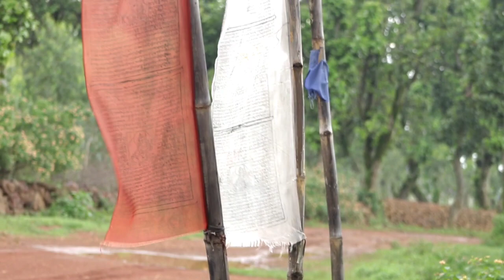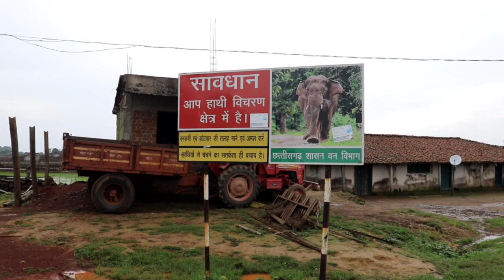Mainpat vlog 2020-21। Sunset point। hill station mainpat। Parpatiya.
Today video is i am going to mainpat sunset point
This subset point is very famous

And beautiful this subset point is very important part for mainpat hill station chattisgarh

sunset_point_2020-21

New ultapani vlogka chamatkar video Link-

My tiger point vlog video link-

My fish river vlog video link-

New baudh mandir chattisgarh mainpat 2020-21vlog video link-